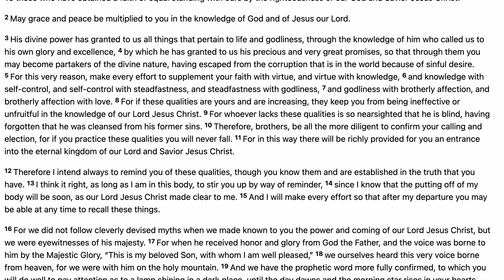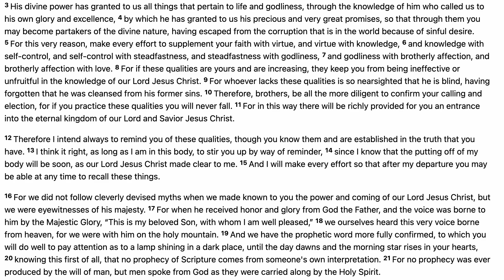2 Peter 1 (w/ Text)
2 Peter 1 (w/ Text)

1. Scripture Saves.

2. Scripture frees from Satan.

3. Scripture imparts grace and peace.

4. Scripture sanctifies.

“Sanctify them in the truth; your word is truth” (John 17:17).

5. Scripture gives joy.

6. Scripture protects us from destructive error.

7. Scripture is the hope of heaven.

8. Scripture will be resisted by some.

9. The right handling of Scripture is approved by God.

10. Scripture gives and sustains life.

5 Good Reasons to Use the Robert Murray M'Cheyne Bible Reading Plan in 2018 - Paul Carter

1. You get to read the New Testament twice
2. You get to read the Psalms twice
3. You get to see how the Bible fits together
4. You get to read at your own pace
5. You get to be part of a Bible-reading community